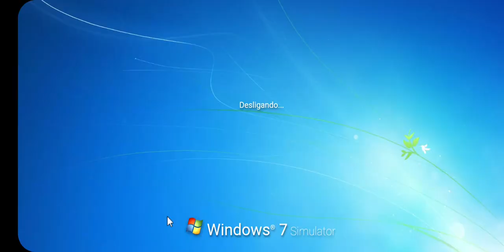win7 classic game logoff